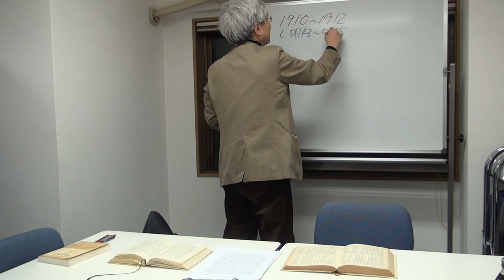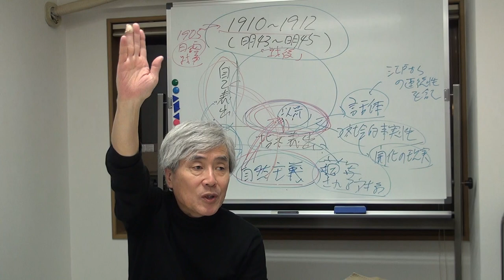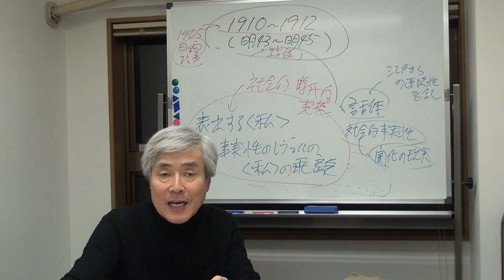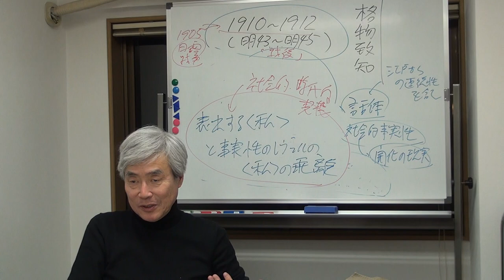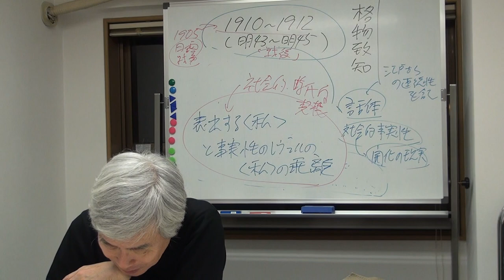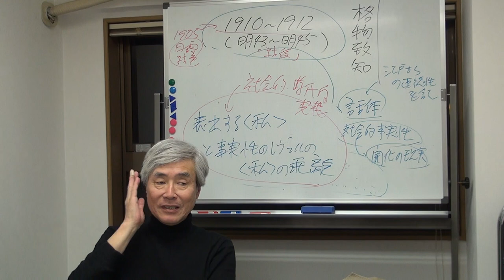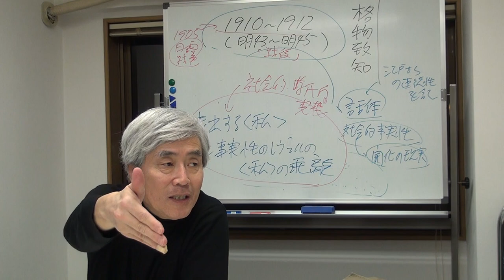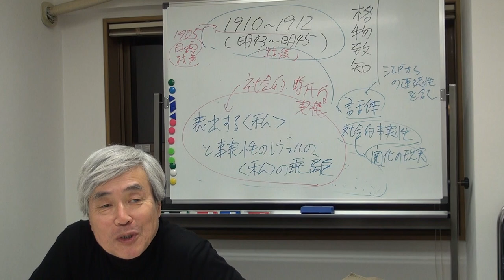高橋順一 吉本隆明 言語にとって美とはなにか 近代表出史論Ⅱ3,4Junichi Takahashi Takaaki Yoshimoto What is beauty for language